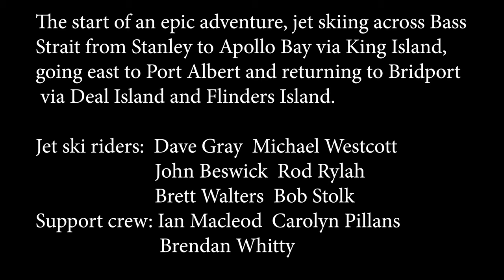Bass Strait Jet Ski Adventure 2021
Bass Strait Jet Ski ride from Tasmania to Victoria via King Island and back via Flinders Island